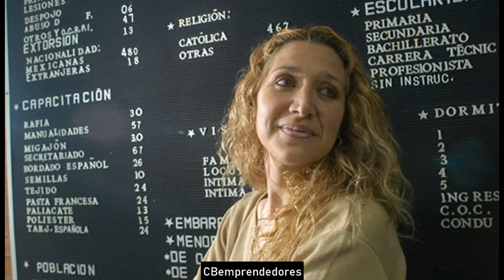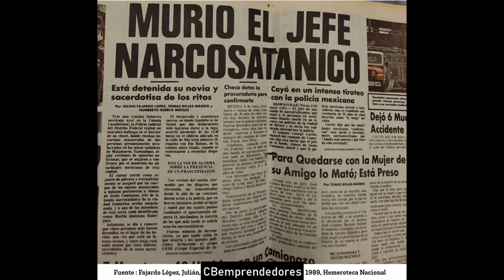🔴 Crónica negra: Adolfo de Jesús Constanzo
Adolfo de Jesús Constanzo (Miami, 1 de noviembre de 1962-Ciudad de México, 6 de mayo de 1989) fue un asesino en serie, su sobrenombre fue el de "el padrino de Matamoros" y "el narco satánico de Matamoros".
Constanzo nació el 1 de noviembre de 1962 en Miami (Florida, Estados Unidos) de padres refugiados cubanos. Su madre tuvo a Adolfo a la edad de 15 años y tendría eventualmente tres hijos de diferentes padres. Ella emigró a San Juan (Puerto Rico) después de que su primer esposo muriera, y volvió a casarse allí.